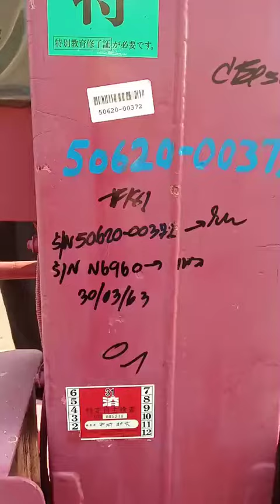NO MODEL 50620 00372